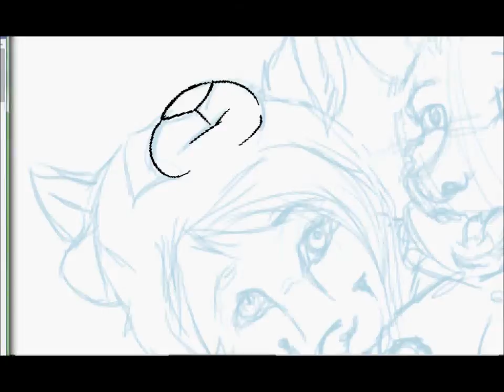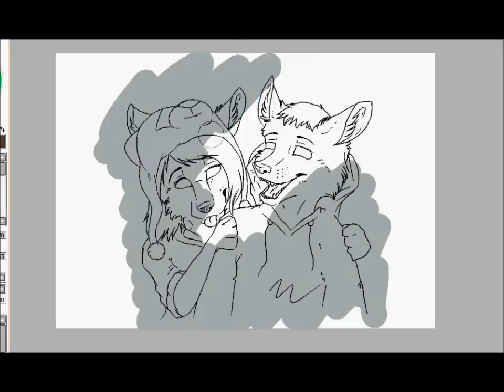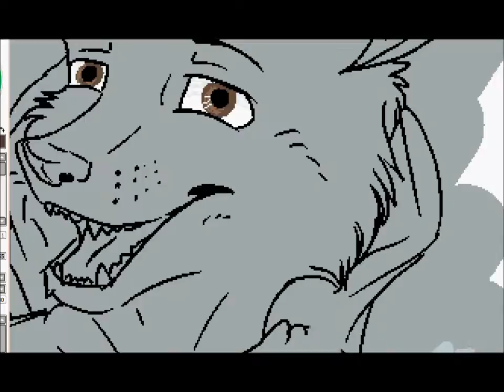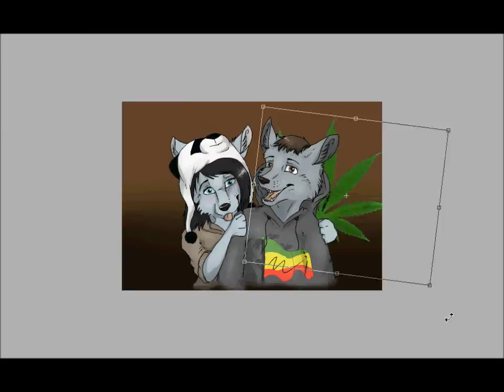Raf & Loana - Speed painting [ Bleed - Remix ]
Draw for two of my friend, hope you like it
Song : Bleed - Remix